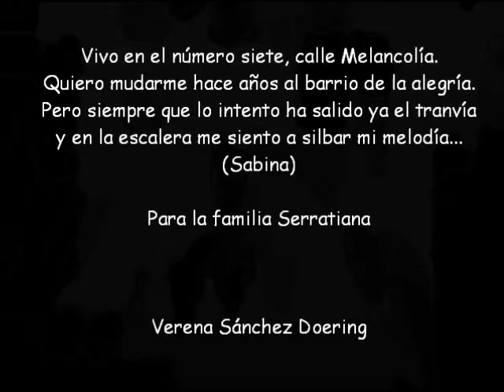Calle Melancolía - Serrat y Sabina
Creado por Verena Sánchez Doering
Nov.2012